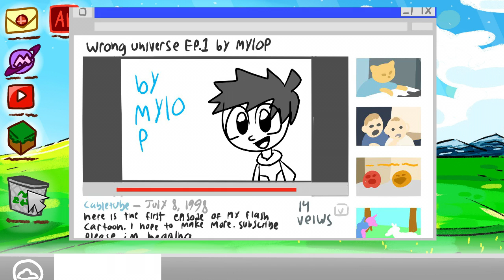The Webmaster: WIRD Ep.12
When a computer virus invades Cableville, Its up to Wird, Mylo and Mini-Mir to uninstall this new foe...
Hey everyone, thanks for watching I feel like this is one of my best WIRD fight episodes so far, Got a lot more tho for the rest of the season, new characters too!